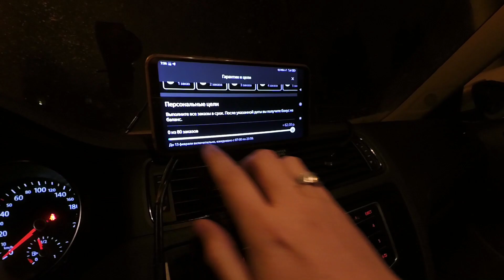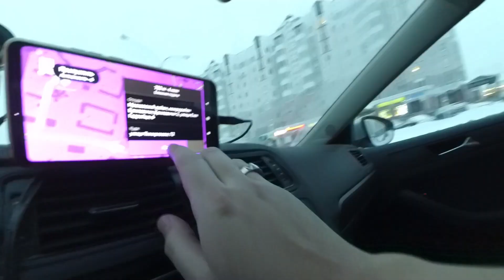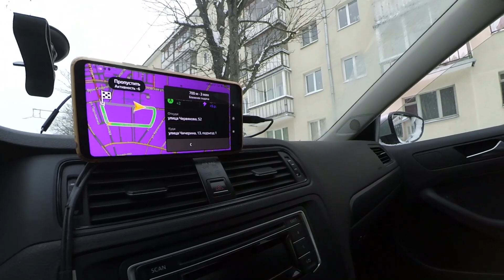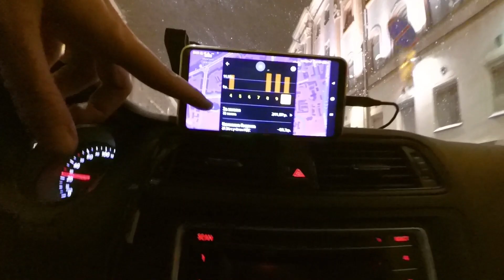🇧🇾 Личные бонусы от Яндекс Такси Про. Минск Беларусь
Беларусь:
💳 Карта VISA Альфа-Банк 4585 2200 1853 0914
100% присутствие. Пытаемся выполнить личные бонусы от Яндекс такси... Минск по прежнему в снегу... Проверка документов ДПС... Новая смена Яндекс такси про... Рабочий день среда дневная смена 12 часов.
Один день работы в Яндекс Такси, Яндекс Про, Убер, Uber.
Работаем в Яндекс такси - Uber, в городе Минске Беларусь... Подробно показываю рабочий день... Наглядный пример работы в службе яндекс такси про или убер...